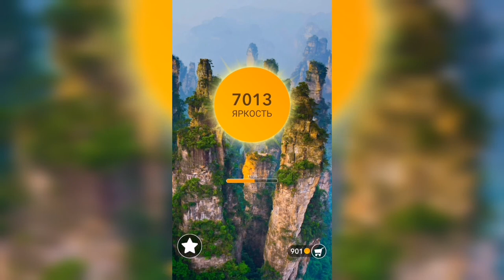Word / Слово Крест: Поиск русского кроссворда / Уровень 222